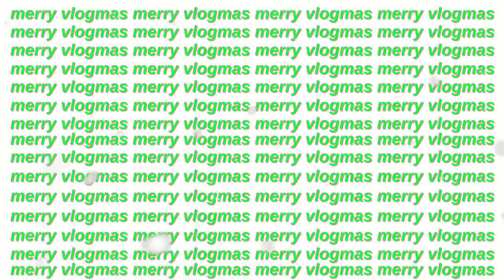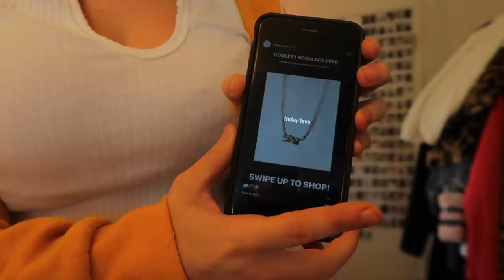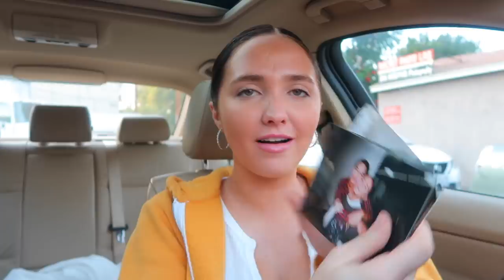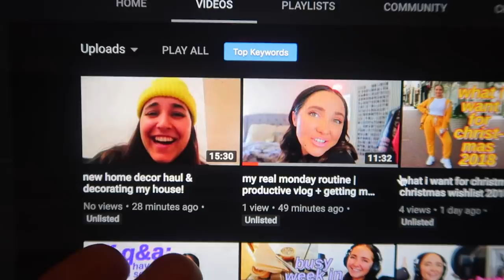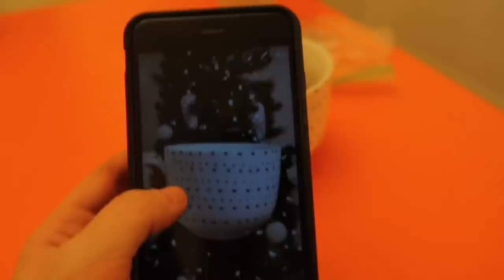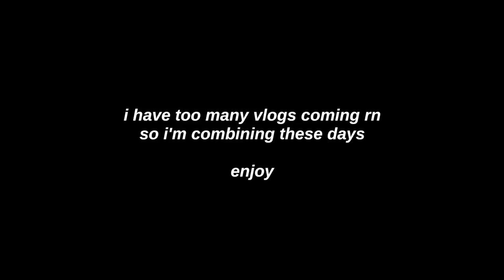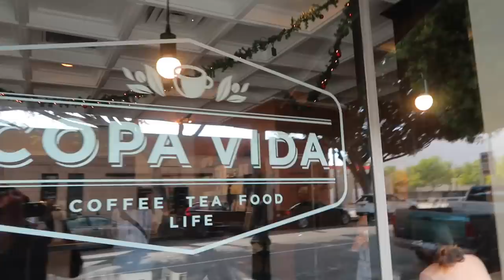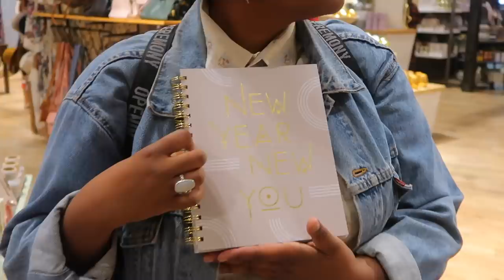productive weekend in my life vlog | college finals, decorating the tree and more | Kenzie Elizabeth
hope you guys enjoyed another productive weekend in my life vlog! i go to work, record, go get coffee, edit, do school work, take meetings, decorate the christmas tree, go shopping, show you a haul, show you a thrift haul, a drug store makeup haul, do a carpool karaoke and have a girls night. hope you enjoy xo